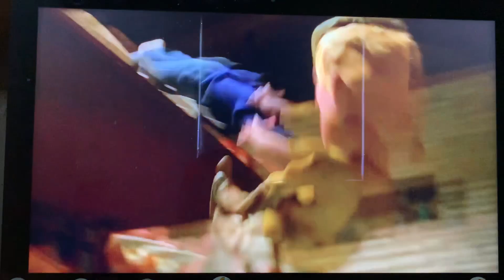Kids Baby High American 2009 Staff Meeting-Monday, January 16th 2023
Trouble House Angry
Barney Movie Pc Youtube
Kids Baby High American 2009 The Sims 3 Round The Twist
Scottish Dancing Highland